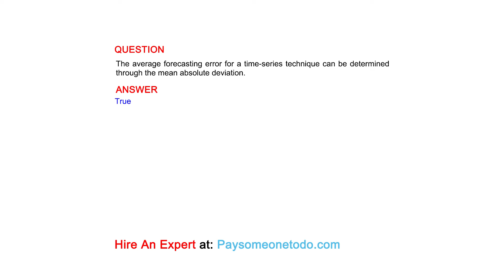The average forecasting error for a time-series technique can be determined through the mean...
QUESTION
The average forecasting error for a time-series technique can be determined through the mean absolute deviation.